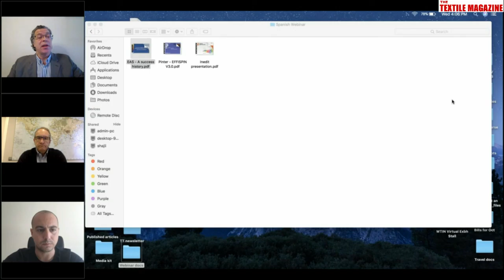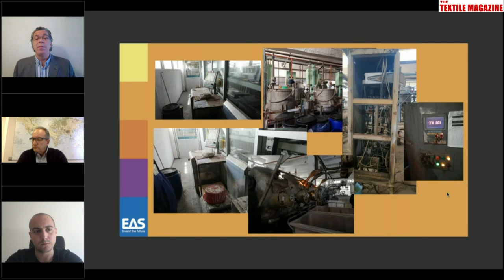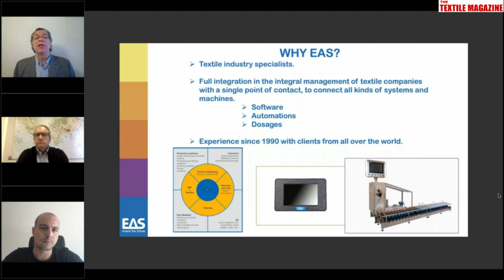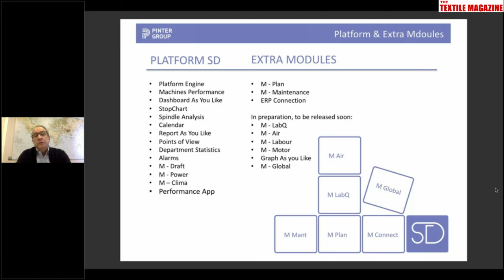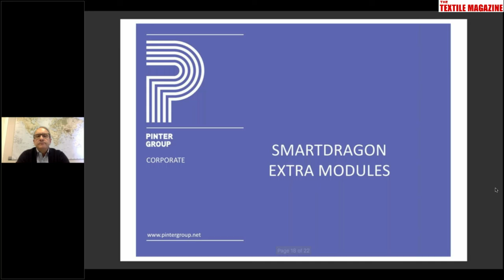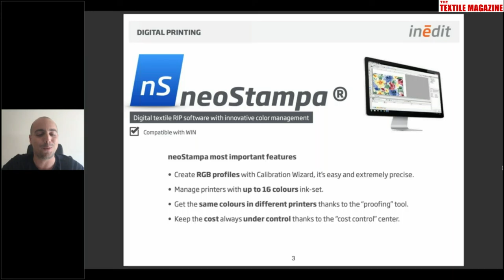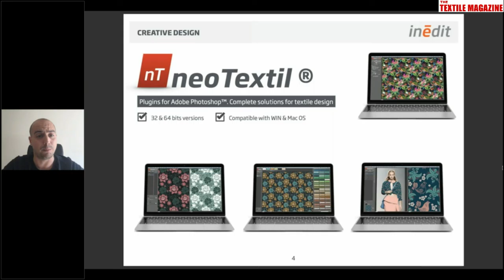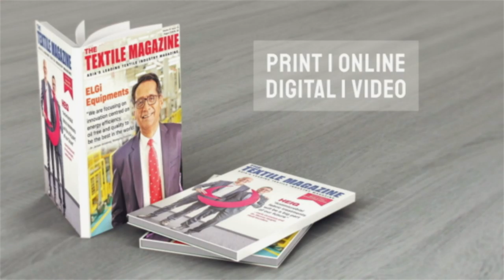Automation and Digitization of Manufacturing Process, The Way forward for Textile Mills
Webinar for Textile and Apparel Mills : Automation and Digitization